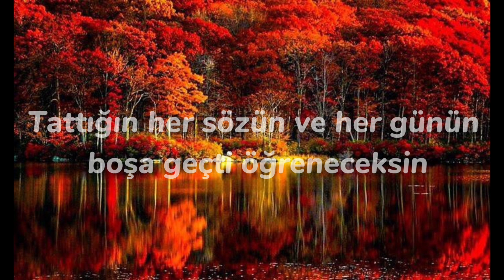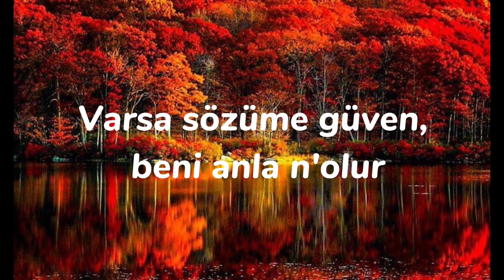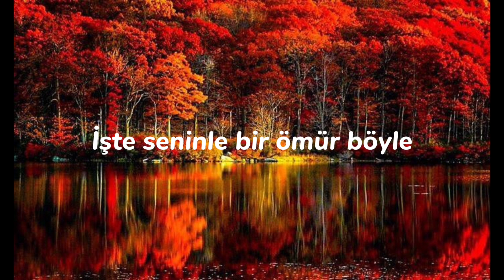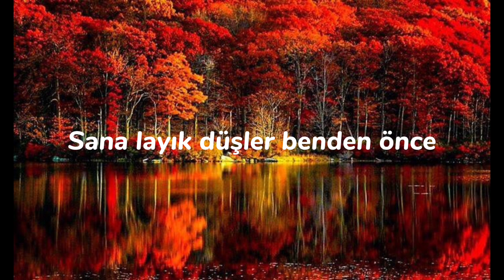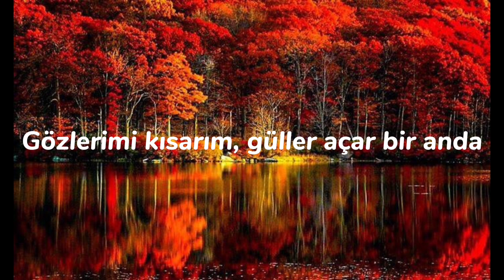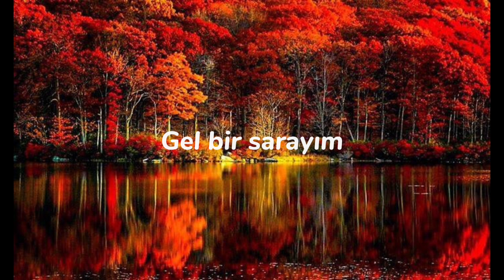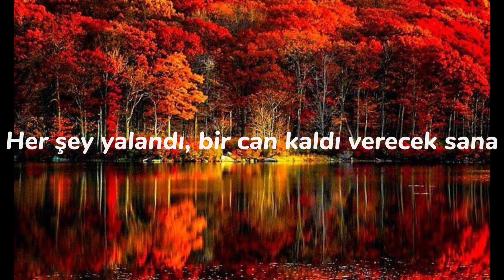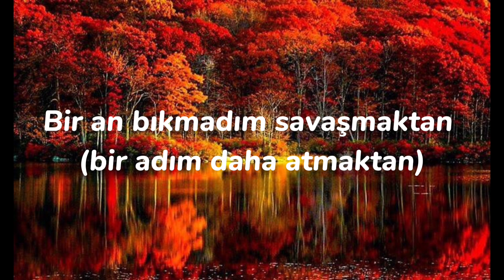Semicenk & Reynmen - Yana Yana [Müzik Lyrics] Doğu Swag, Simge, (5)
Yana yana sevdik bazen çok kez unutulup
Gidenin ardından hep kahrolan bi' kul
Varsa sözüme güven, beni anla n'olur
Bozuksa ruhun zaten bana yazık olur

Bozuksa ruhun zaten bana yazık olur, yazık olur

Bir gün gelecek her yüzü göreceksin
Tattığın her sözün ve her günün boşa geçti öğreneceksin
Yine aynı yerde kalıp, gidersen yarım kalır
Düştüğü yerden kalkıp yeniden yazılan kaderine güleceksin, ooh

Zaman hiç vermedi aman
Geçiyor tüm teselliler yalan
Ben büyütmek istesem de onlar küçük kalmak ister gözümde
İmdat (bi' ihtimal daha)
Gel beni kurtar (benden bu kadar)
Zor olsa da şartlar
Sabrım gerilir patlar bir anda